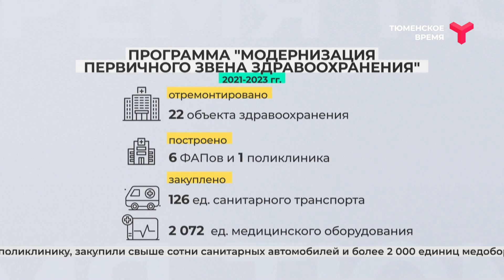Модернизация первичного звена здравоохранения | Тюменская область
За три последних года в Тюменской области в рамках проекта модернизации первичного звена здравоохранения капитально отремонтировали 22 объекта здравоохранения, построили 6 ФАПов и поликлинику, закупили свыше сотни санитарных автомобилей и более 2 000 единиц медоборудования.